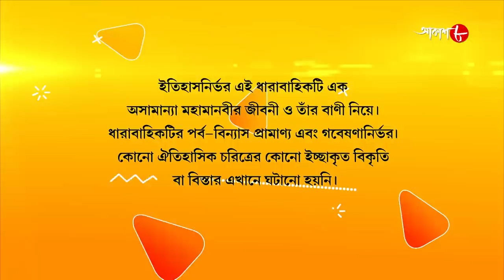জগজ্জননী মা সারদা | Jagajjanani Maa Sarada | Episode - 837 | Bengali Devotional Serial | Aakash Aath